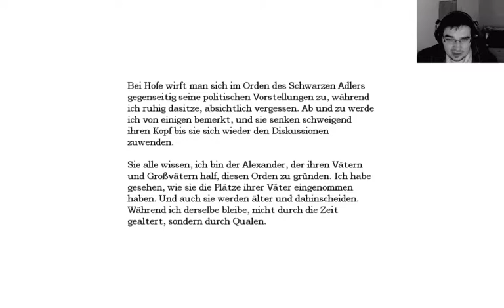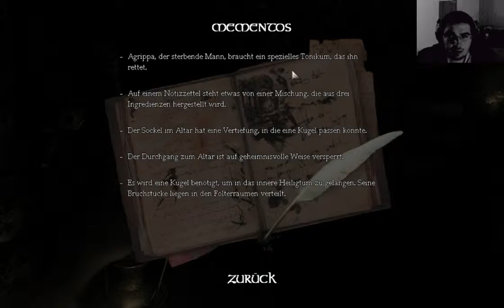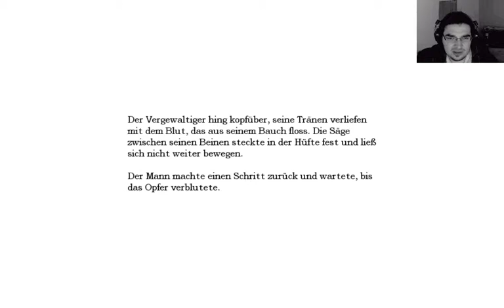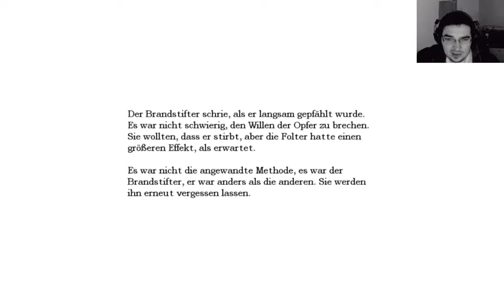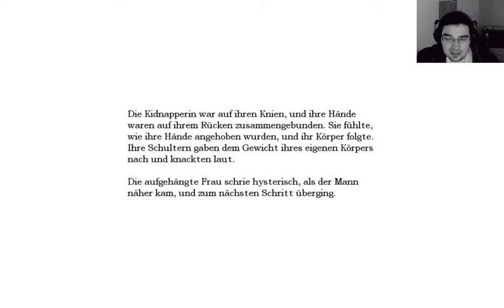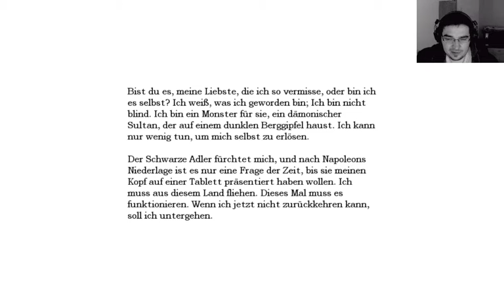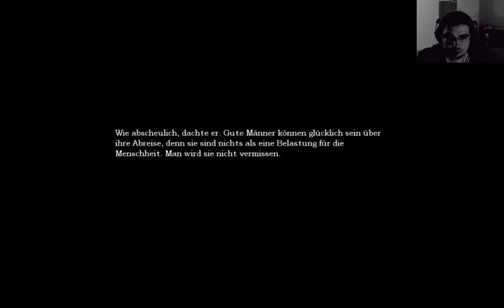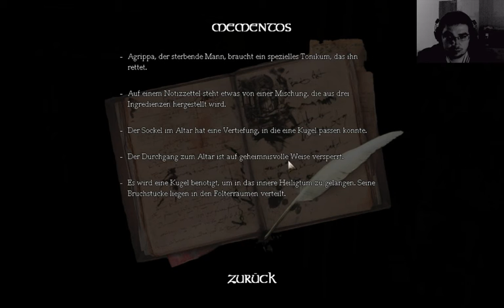Lets Play: Amnesia: The Dark Descent - Folge 16